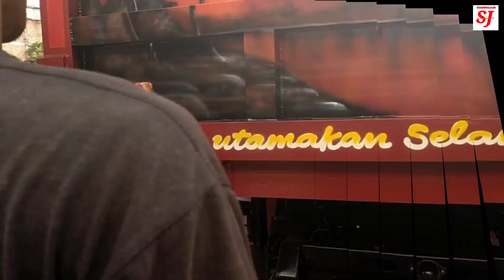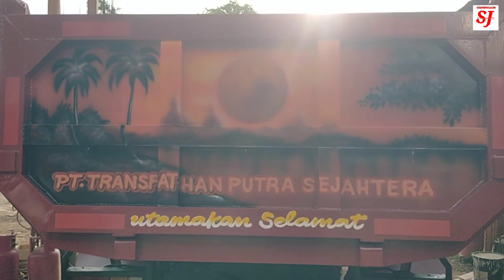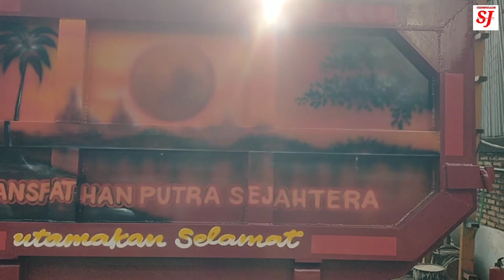MELUKIS, PEMANDANGAN FULL DI MOBIL DAM TRUK, REQUEST PUTRA BANTEN SERANG 😁👍